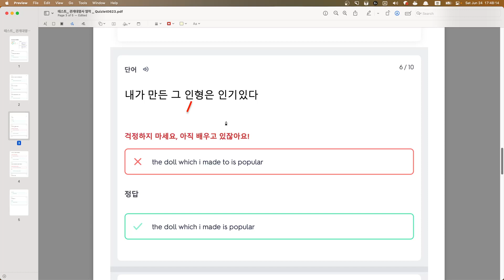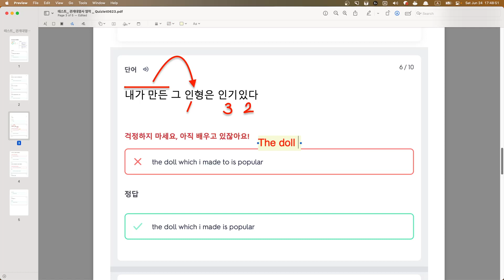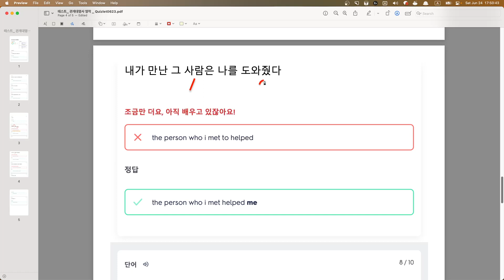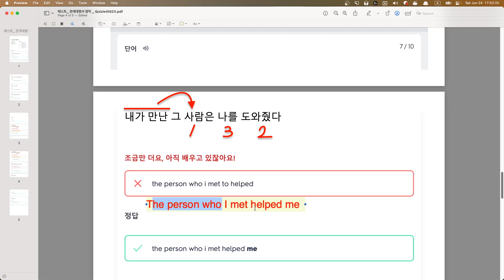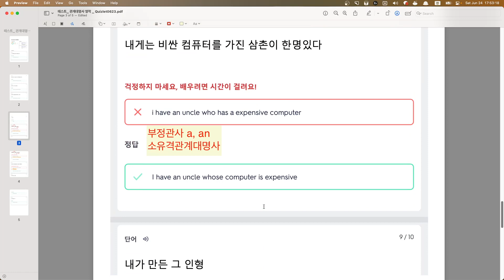Stella 영작첨삭 2023 06 24 17 47 31